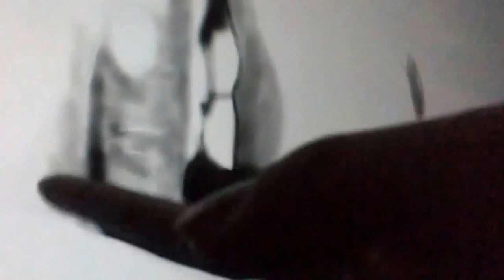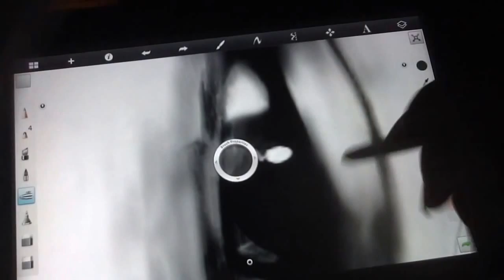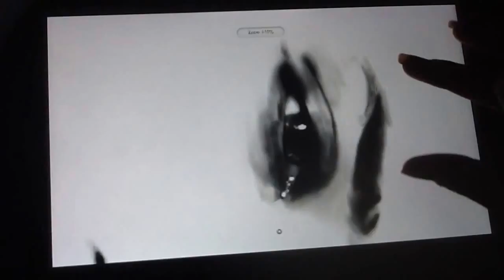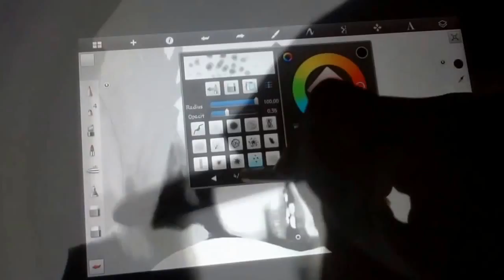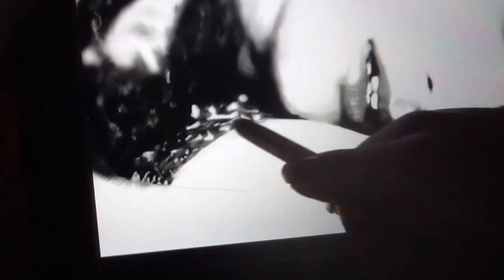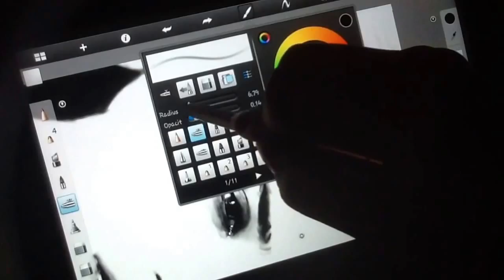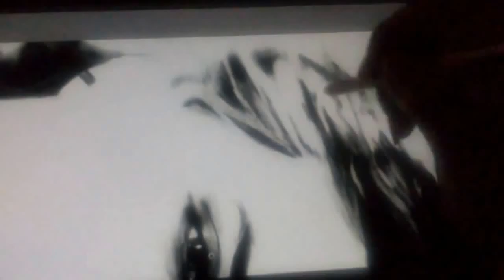Drawing... Tuba buyukustun :)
Brian crain music
Kara para aşk elif dance music
Elif denizer drawing